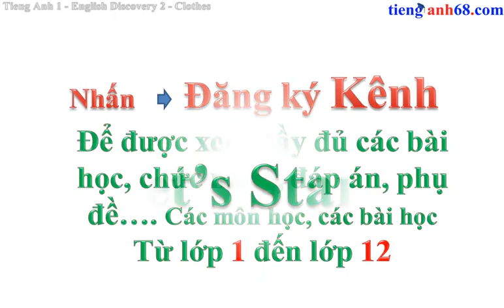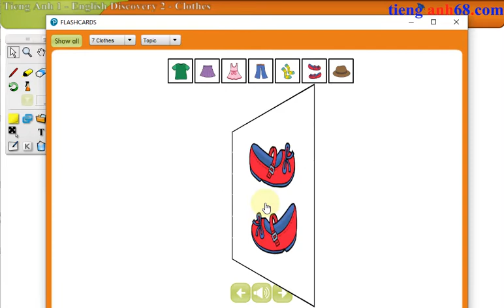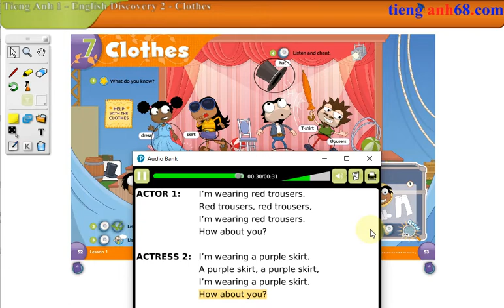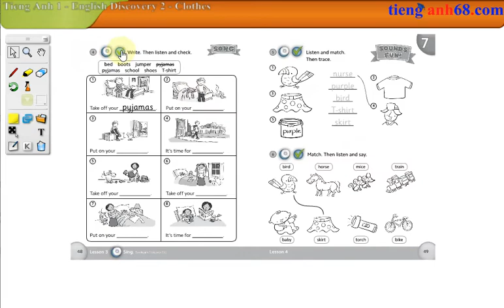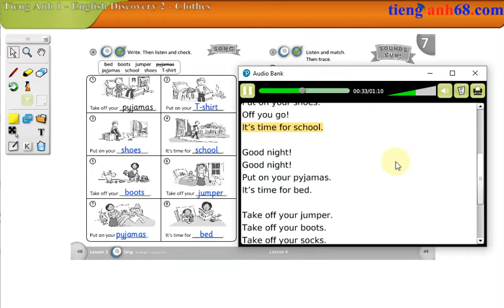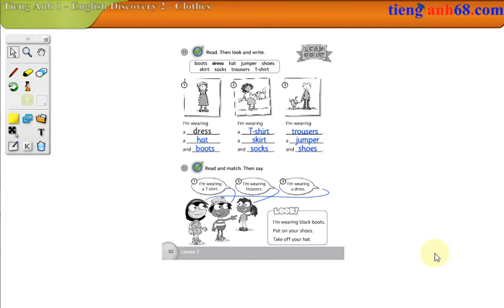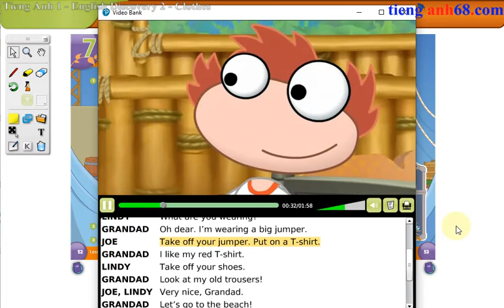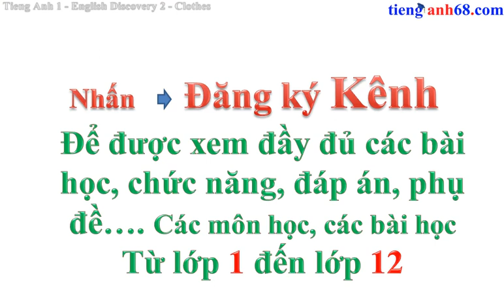7 Clothes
Các bạn vào hoặc để học và làm bài tập nhiều hơn! Thank you so much!